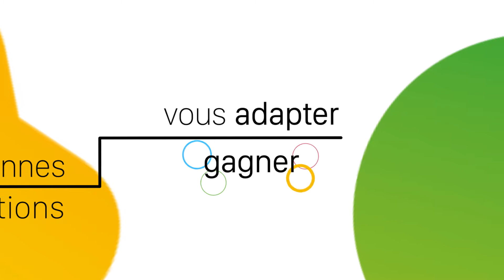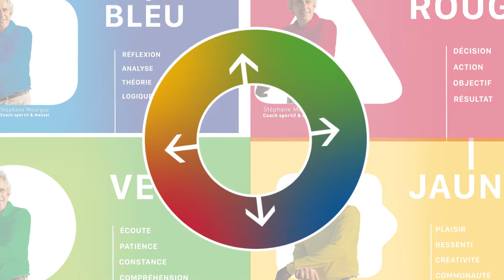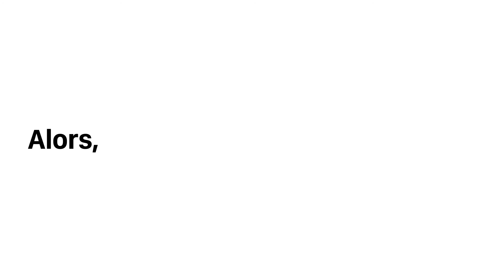Stephane Mourgue présente : Les couleurs de mon Golf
Introduction à la nouvelle méthode  "les couleurs de mon Golf" par Stéphane Mourgue

En partenariat avec Manville Academy